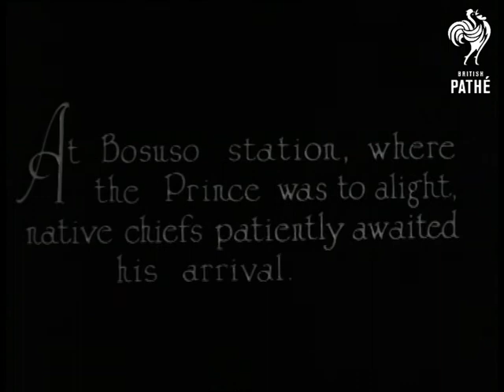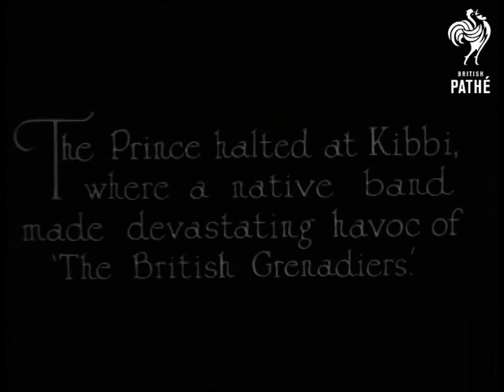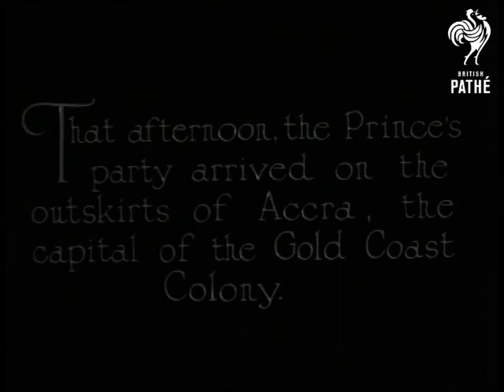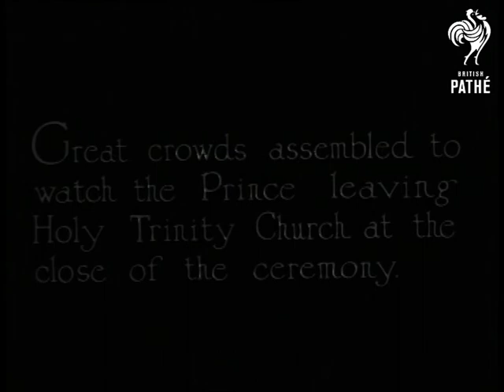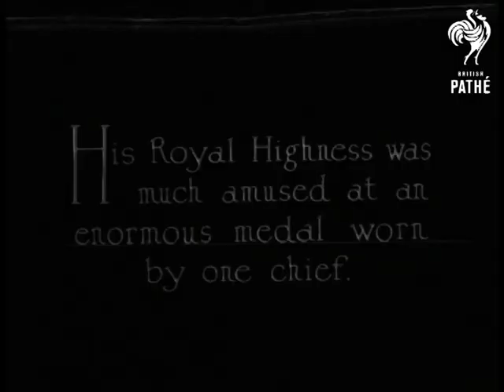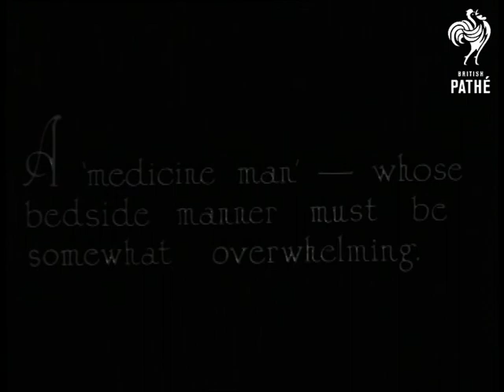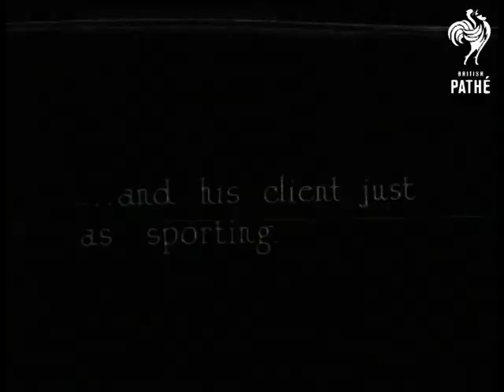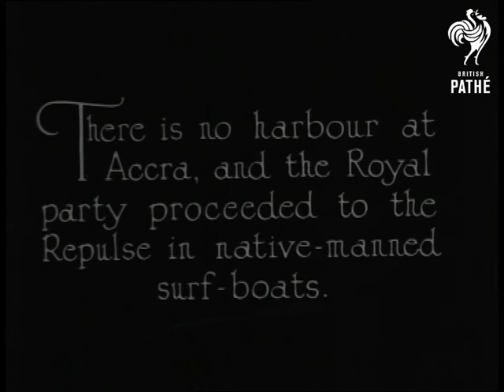Prince Of Wales Tour Of South Africa (1920-1929)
Prince of Wales tour of South Africa.

Titles read: "Produced by British Instructional Films LTD Surbiton Surrey. Photographed by G Barkas and S Rodwell. Approved by the Admiralty."

"When the Prince left Kumasi the Ashanti capital, the first part of the return journey to the coast was made by rail." Tracking shots of small huts in jungle. Group shots of local chiefs  seated looking at camera at Bosuso station. A sign which one of the chiefs is holding up reads: "WELCOME TO THE ROYAL HIGHNESS PRINCE OF WALES FROM DHENE OF DBOMENG YAW MENSAH" M/S of man beating strange looking instrument with a stick. M/S of the Prince's train pulling into station. "From this station on the Prince was to complete the journey to Accra by road." M/S of the Prince of Wales (later King Edward VIII / Duke of Windsor) and entourage walking away from train.

M/S of crowds of children waving flags. M/S of the Prince being greeted by dignitaries. Similar shots. M/S of the Prince's car moving along road (presumably on the way to Accra), crowds line street. "The Prince halted at Kibbi where a native band made devastating havoc of the British Grenadiers." Group shot of the brass band playing. C/U of local man playing the trombone. M/S of villagers dancing to drum beat. C/U of man playing flute. More shots of people dancing. Shots of the Prince's car arriving in Accra. Groups shots of crowds clapping and cheering.

"Government House where the Prince stayed, is an old castle built by the Danes - its tropical setting lending it added charm." L/S of the large building surrounded by palm trees. The Prince and entourage attend tree planting ceremony. Group shot of women singing. The Prince is seen covering new tree with soil using shovel. High angle shots of large crowds as the Prince leaves Holy Trinity Church.  Crowds run down street as his car leaves. The Prince is driven around polo field, he takes seat on raised platform. Group shots as the Prince meets tribal chiefs. C/U of the hands of chief covered in exotic jewellery. M/S of man dancing (he look to be wearing a kind of dog costume. More shots of the Prince greeting chiefs.

The tribal chiefs depart. Many are carrying large drums which others beat. Various similar shots. M/Ss of chiefs being held up by locals. "Where Britons foregather there you will find a race course. And the Prince found Accra no exception to this rule." M/S of jockey mounting horse. M/S of horses and jockeys walking past camera. M/S of the Prince chatting with woman as he lights cigarette. Group shots of several sailors joking and laughing with each other. M/Ss of a very animated local bookies. More shots of the Prince chatting with dignitaries. Shots of race in progress. "Late that afternoon the Prince bade farewell to the Gold Coast."

L/S of Prince and entourage on dockside, large crowds are also present. L/S of the Prince departing on large rowing (or surf) boat bound for the HMS Repulse.
 FILM ID:2516.03